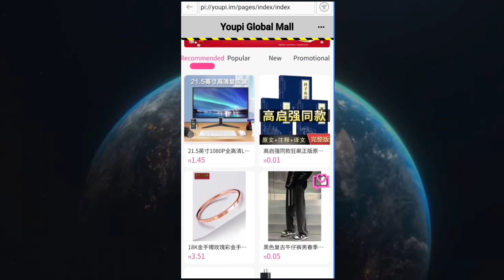Boom 💥 Start Shopping With Pi Coin Today On Youpi.com 🤩 Buy MacBook on π0.60 🎉 1Pi = $314 🤑